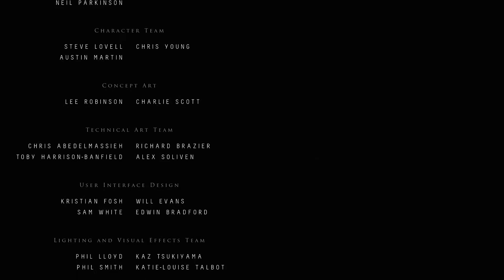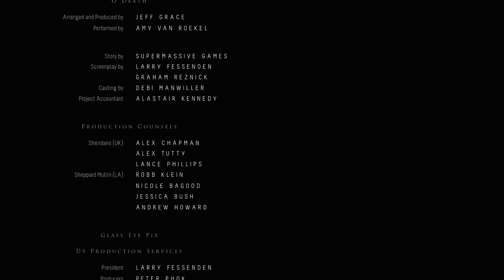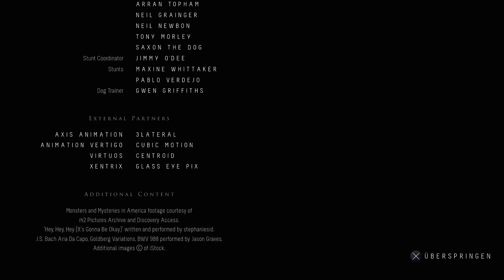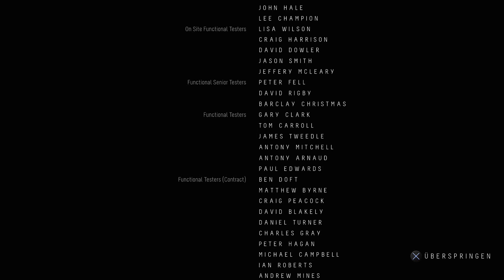Lets Play UNTIL DAWN #15 - ENDE - Krass einfach nur Krass - PS4 - Deutsch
UNTIL DAWN PS4 Gameplay
Überleben bis zum Morgengraun